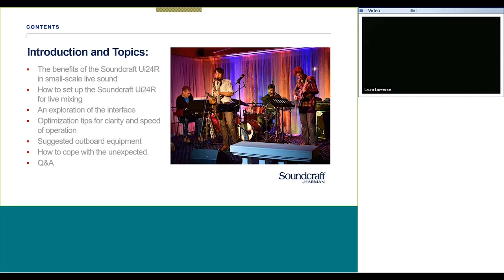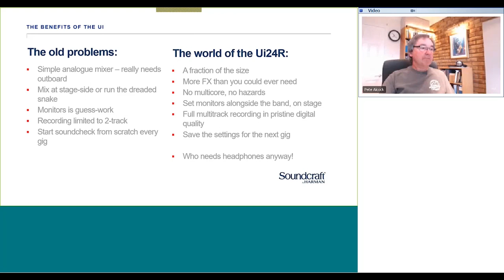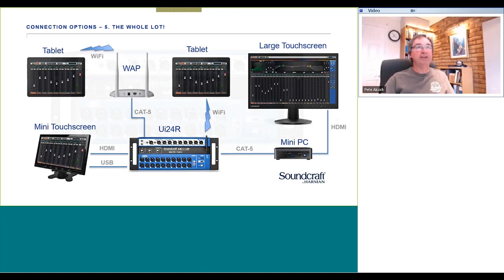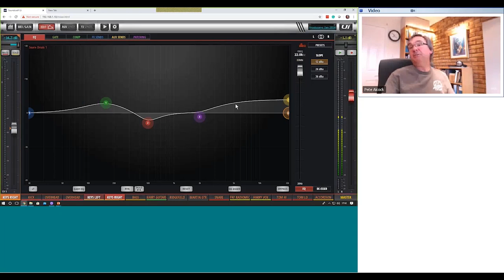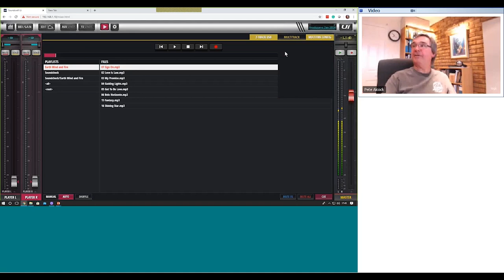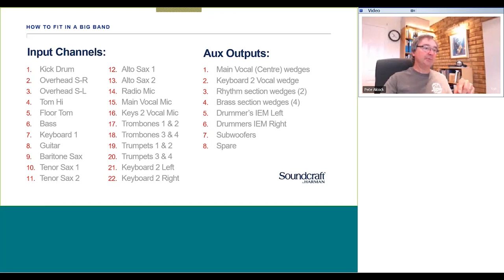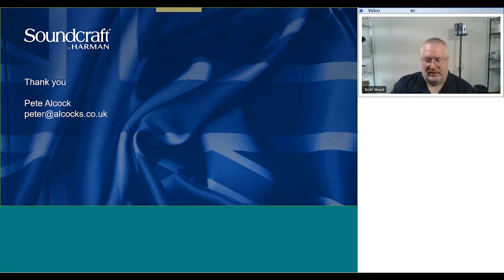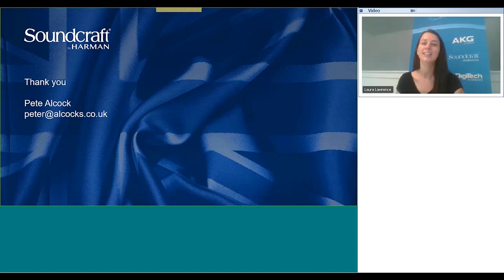Soundcraft | Getting Started in Live Sound with the Soundcraft Ui24R – Webinar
Led by expert Sound Engineer, Pete Alcock, this webinar explains how to set up a Soundcraft Ui24R digital mixer for live-sound applications, including an in-depth exploration of the interface, optimization tips for clarity and speed, suggested outboard equipment as well as how to cope with the unexpected.

Learn more about the HARMAN Live Workshop Series and register for an upcoming session